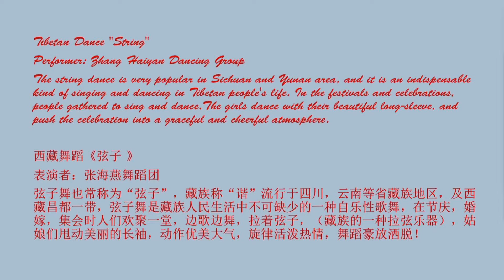春華白石 弦子